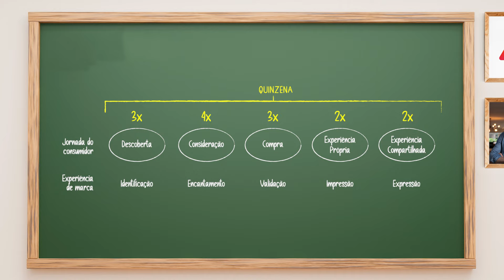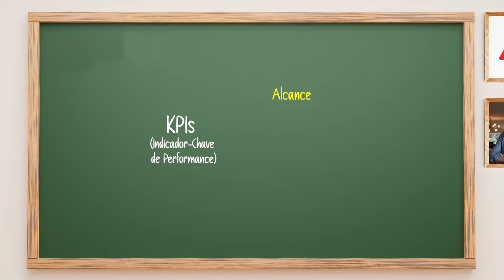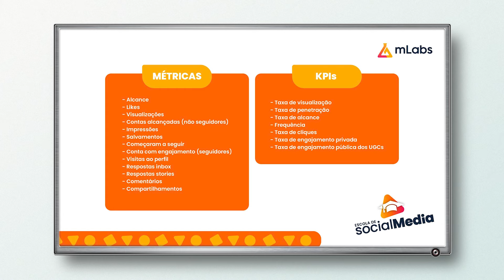Como usar a Mídia Paga em suas campanhas de marketing?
Você sabe como usar a mídia paga em suas campanhas? 🤔

Na aula de hoje, a professora Paula Tebett abordou esse e outros tópicos sobre anúncios online e rolou até uma explicação do Elezinho bem no mood "realeza" 🤴🏼

Quer entender melhor? Aperta o play! ▶️

00:00 Introdução

01:42 Frequência de impacto ideal para cada etapa da Jornada Unbound Marketing

02:30 O que é um Plano de Mídia?

04:20 Quais os KPIs fundamentais?